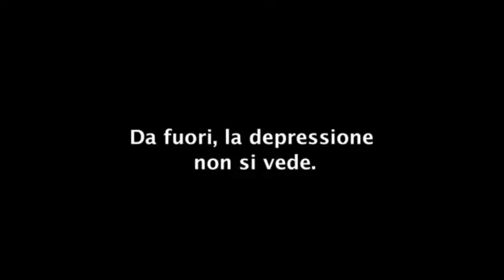La depressione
Cortometraggio realizzato dall'associazione "Pro Infirmis" per sensibilizzare la popolazione al problema della depressione.

📚 LIBRI SUGGERITI:
1° libro
2° libro